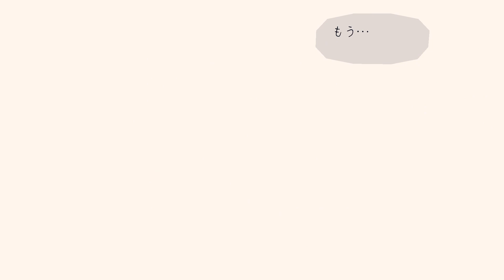【女性実況】#36 Chicory をマイペースに実況プレイ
Chicory 実況プレイ 再生リスト